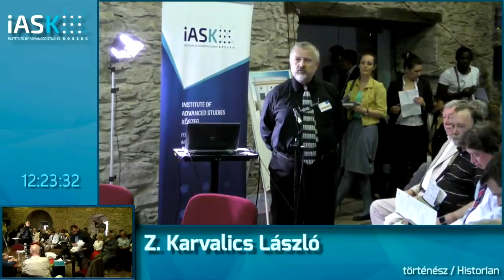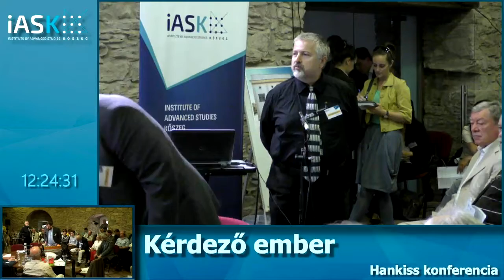Csapdák és egerek – Hankiss Elemér Konferencia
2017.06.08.